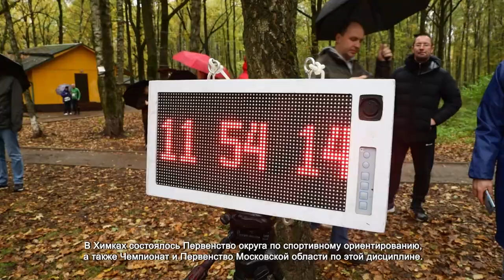В ХИМКАХ ПРОШЛИ СОРЕВНОВАНИЯ ПО СПОРТИВНОМУ ОРИЕНТИРОВАНИЮ